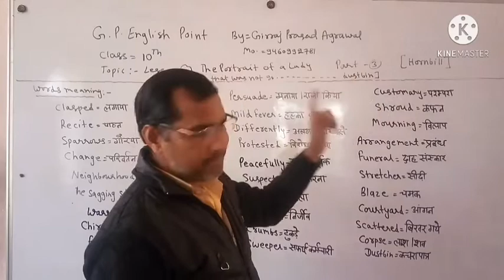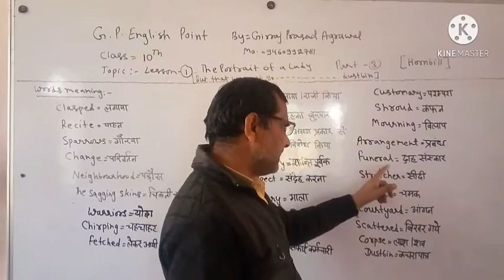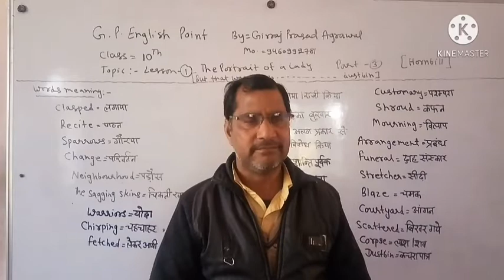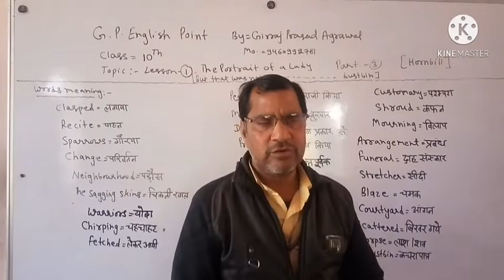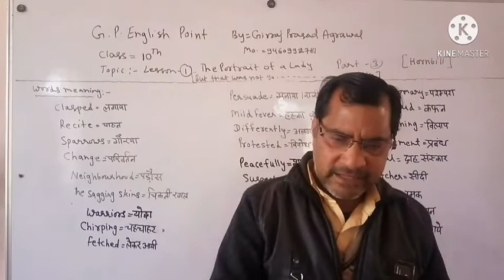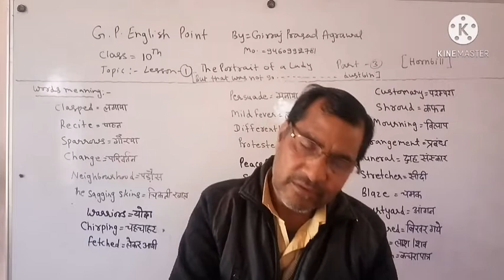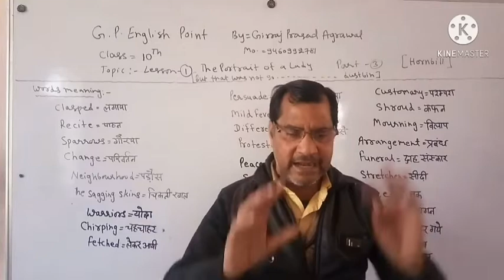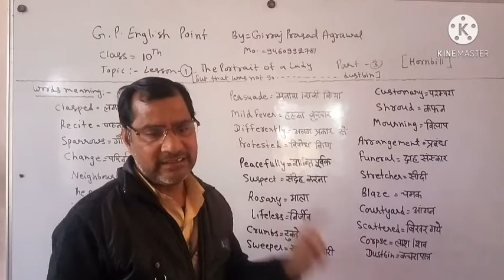[Hornbill], Lesson=1,The portrait of a lady, Part=3 Class=11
1=In which way the sparrows expressed their sorrow when the author's grandmother died?
2=In which way the author's grandmother behaved just before she died?